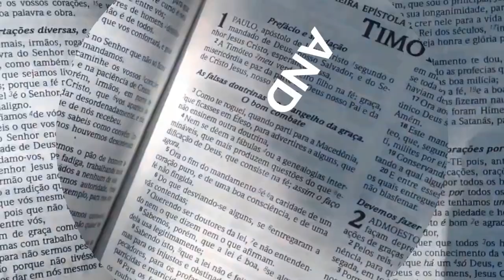Acampamento selvagem. Construção abrigo (episodio 4), colocando a lona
DESCRIÇÃO DO VÍDEO CONSTRUÇÃO DO ABRIGO EPISÓDIO 4

Neste vídeo Saulo e Dil dão continuidade a construção do abrigo permanente na cidade de Embú Guaçu-São Paulo-Capital/Brasil
Neste episódio de número 4, a lona da cobertura é colocada (plástico azul usado em construção civil), a madeira dos assentos é coletada para a construção no próximo episódio. Assento que é mencionado, refere-se ao que parece cama e banco, móvel mateiro usado para descanso, deitado ou sentado.
O café da manhã: pamonha doce com café preto, o almoço: bife de contra-filé, coxa e sobre coxa de frango, salada de tomate.
Caso queiram fazer pedido de oração, faça nos comentários.

Segue o link do canal do amigo mencionado, agradecemos a todos.

VIDEO DESCRIPTION CONSTRUCTION OF THE SHELTER EPISODE 4
In this video Saulo and Dil continue the construction of the permanent shelter in the city of Embú Guaçu-São Paulo-Capital / Brazil
 In this episode of number 4, the cover canvas is placed (blue plastic used in construction), the wood from the seats is collected for construction in the next episode.  Seat that is mentioned, refers to what looks like bed and bench, wood furniture used for rest, lying or sitting.
 Breakfast: sweet mush with black coffee, lunch: Steak with fillet, thigh and on chicken thigh, tomato salad.
 Follow the link of the channel of the mentioned friend, we thank you all.
 If you want to make a prayer request, do it in the comments.